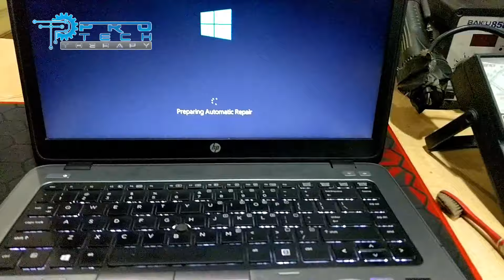HP EliteBook 840 CAPS LOCK LED BLINKING PROBLEM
Song-  First Rain
Artist-  Kontinuum